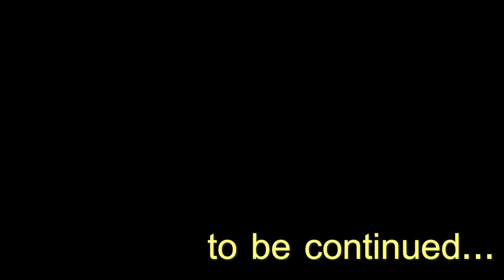【シェイパー編】 Episode＃2 サーフボードの話でもしながら過ごす休日･･･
大澤伸幸がサーフボードシェイプを始めた事をキッカケに
様々なシェイパーの方達との対談を企画。

ビーチでゆるり･･･
【サーフボードの話でもしながら過ごす休日を･･･】
をテーマに、シェイパーになったキッカケや歩んできた道のり
それぞれのストーリーを聞ける時間となる。

ゲスト：OGM SURFBOARS　小川昌男氏

　　スポンサー

　撮影使用ウエットスーツ
　　Web
＠rash_wetsuits

SESHIN GROUP 　人材派遣の事ならお任せください！

　　KAJA

『旅』をテーマとしたコミュニティブランド
　  WEB以下

     TLS JAPAN サーフギア
世界中でウォータースポーツを楽しんでいる人のためにデザインされた
日本のオリジナルブランド。

  AWING Surfboards
　　　　以下

取扱店
OGM ShapeShop （OGMシェイプショップ）
〒248-0033 神奈川県鎌倉市腰越874-101